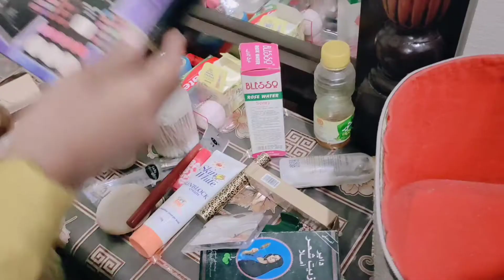Room setting Kam Zayada to Jewelry or Vanity tour ho gaya😭🙂/Sharing some new setup of my bedroom 🛏️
Home Cleaning Vlog \ Cleaning Vlog \ Pakistani Cleaning Vlog \ Vlog with Rani
In this video I am cleaning my home in extreme cold winter
sanasana.u

🌟Plz
S
U
S
C
R
I
B
E

🌟Allah Hafiz👋🏻
vlogs
daily vlogs
daily routine vlogs
Pakistani Vlogs
family vlogs
family functions
cleaning Vlog
cleaning vlogs
cleaning videos
cleaning hacks
cleaning tips